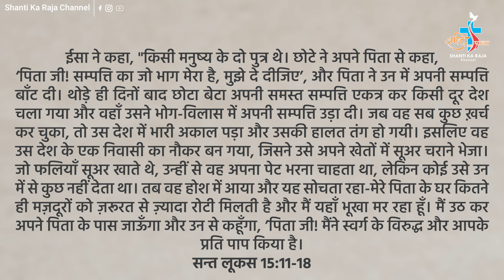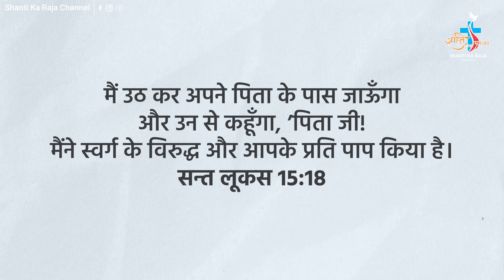सच्चे पश्चाताप को जरूर पहचानें l Recognize True Repentance l Talk l Br. Tofin l Shanti Ka Raja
सच्चापश्चातापक्याहैऔरकैसेकरे? पापों का प्रायश्चित कैसे करें | Papo Ka Prayaschit Kaise Kare

Jivan mein pareshani kyo aati hai
yeshu hindi vachan
hindi vachan
pareshani kyon aati hai
pareshani kyon hoti hai
apne door kyo ho jate hai
har pareshani se nikalne ki duaa
pareshani se najat ki dua,
pareshani me kya kare
pareshani door hone ki dua
pareshani door karne ki dua